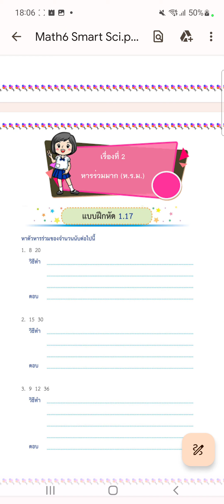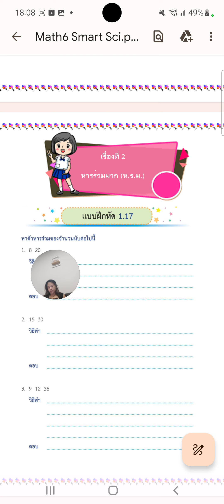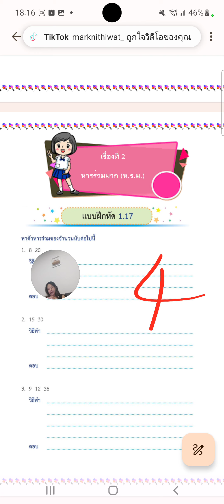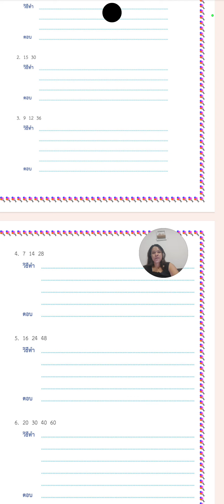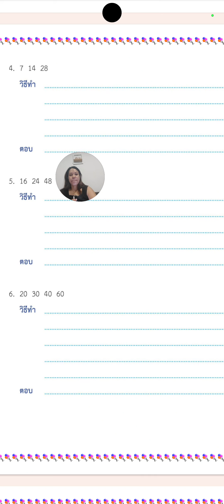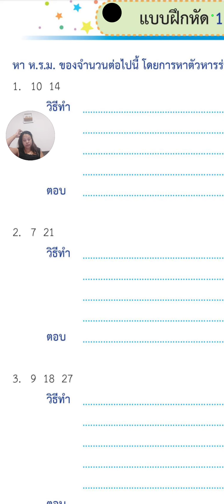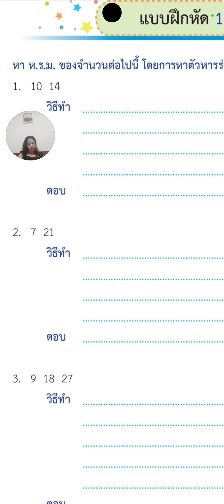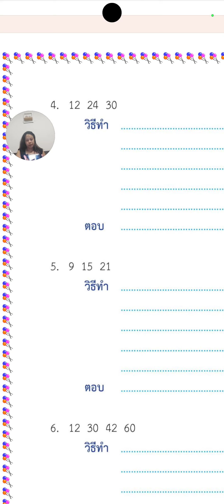ห.ร.ม.ป.6